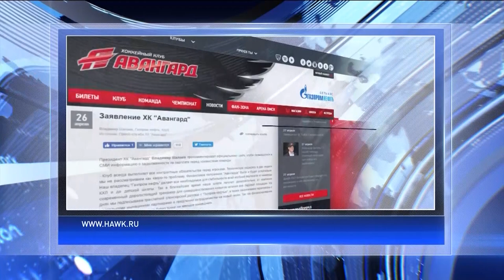В хоккейных клубах массово задерживают зарплату